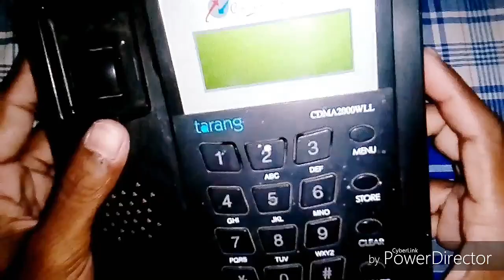How to make a E-bike Horn of a old telephone machine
It have made of old telephone machine , speaker, switch